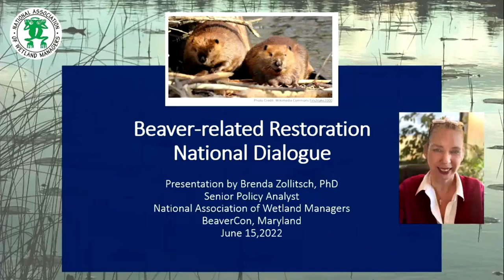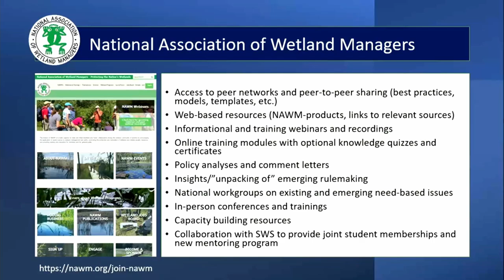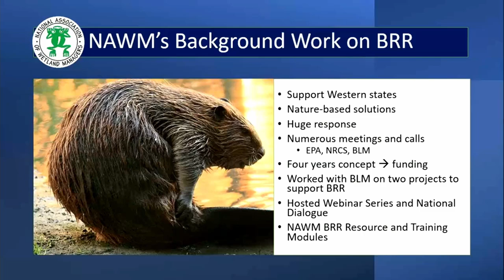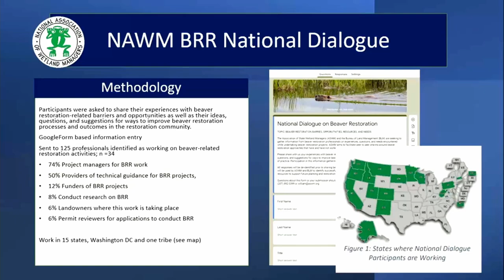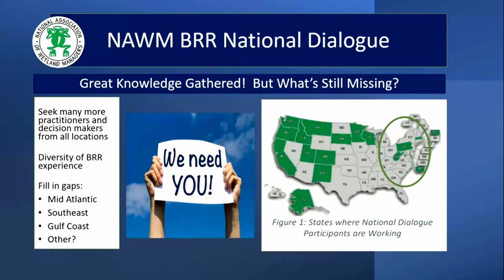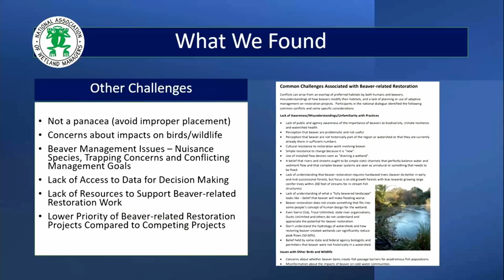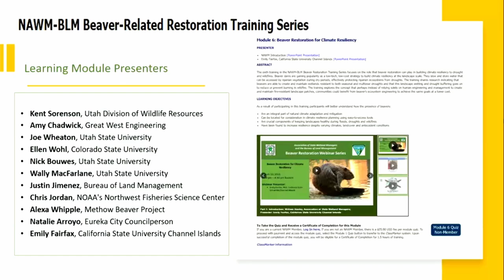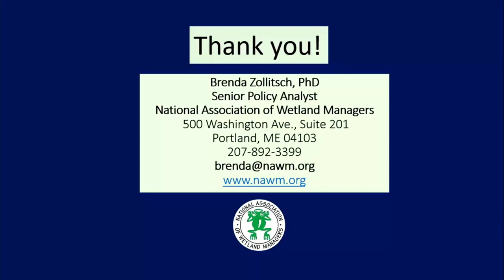Brenda Zollitsch - A National Dialogue on Beaver-Related Restoration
Brenda Zollitsch is Senior Policy Analyst at the National Association of Wetland Managers. At NAWM, Brenda designs and conducts research and policy analysis on wetland and other aquatic resource issues; analyzes federal policy changes; manages projects; designs training for wetland professionals; coordinates webinars; and makes presentations on NAWM’s work to a variety of audiences. Brenda has led many major multi-year projects for NAWM, including projects on Clean Water Act implementation, pipeline permitting, integrated wetland management and, for the last several years beaver-related restoration.  Brenda earned her PhD in Public Policy from the University of Southern Maine focusing on water policy and collaborative environmental management. Brenda has more than 25 years of organizational leadership experience and a strong background in academic and action research, facilitation, training and communications. In addition to her work for NAWM, she serves as adjunct faculty teaching Master's and PhD students about public policy and research methods.  She also assists regional water resource collaborations as a professional comsultant collaboration builder and facilitator.